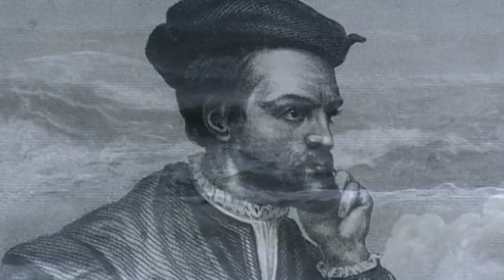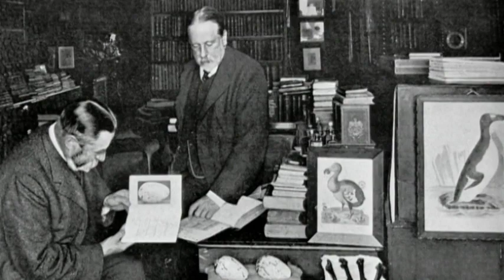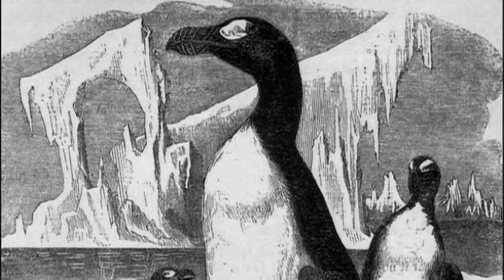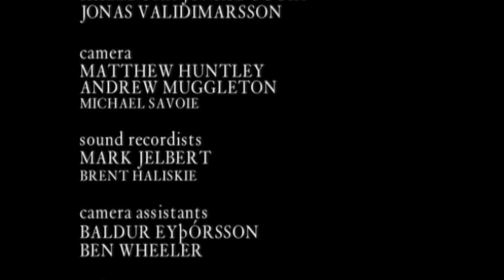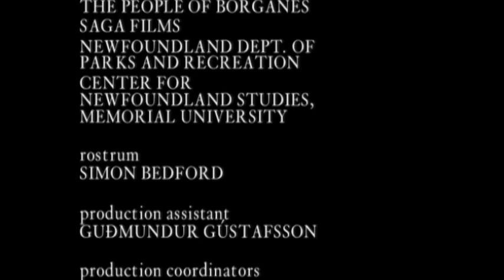Extinct - Ep 4, Great Auk (2001)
A look at the life and demise of the great Auk, solving the mystery of its extinction using the latest scientific research and computer graphics.

Of all the species that have ever existed, 99.9% are now extinct. This documentary series brings to life the compelling stories of these lost creatures and solves the mystery of their demise.